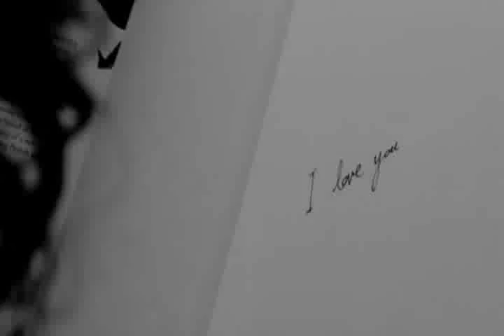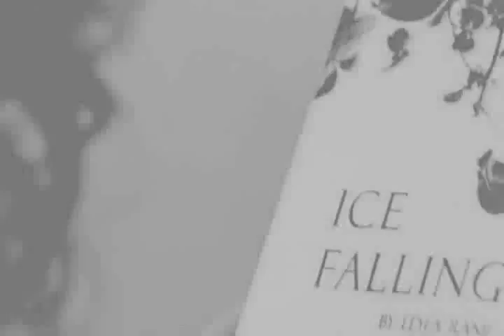One & Only ♥ Leyla & Tala [ICTS]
Video was made just as a fan video of Leyla and Tala from the movie I Can't Think Straight. The songs used in the video are copyright of Teitur and Gregory and the